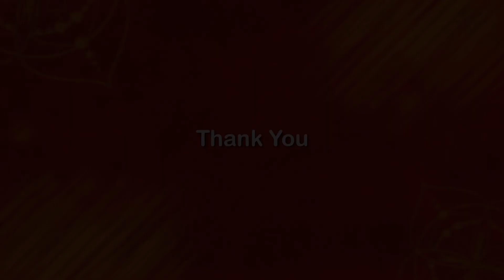Soulful Aalap - Prithvi Harish | HCL Concerts | The Music Academy Madras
Vocals: Prithvi Harish
Composer: Swaati Tirunaal
Violin: Haritha Narayanan
Mridangam: Aduthurai G. Guruprasad

Song: Pahimam Brhannayike
Raagam: Huseni
TaaLam: Capu